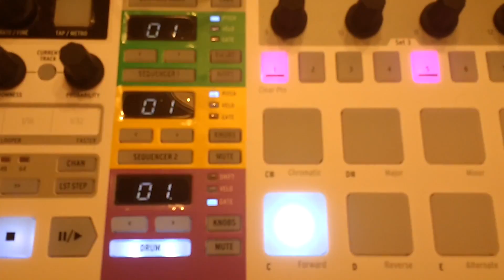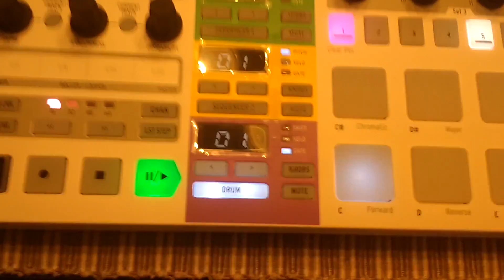DON'T TRY THIS PO-12 triggered by Beatstep Pro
Experimenting with triggering the Pocket Operator PO-12 from the Beatstep Pro using control voltage and plain alligator clips. THIS IS PROBABLY A BAD IDEA. Don't do this! But if you can explain to me why this is dangerous that would be helpful. This opens the door to a non permanent solution to external sequencing and MIDI for Pocket Operators. No soldering!